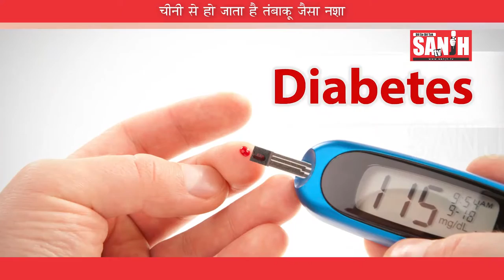चीनी से हो जाता है तम्बाकू जैसा नशा | SANJH TV